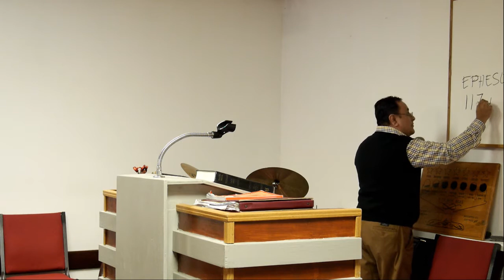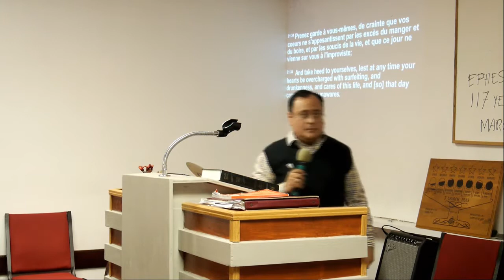ELCF - 2017-1027 Watch Therefore - Bro. Raul Lemus